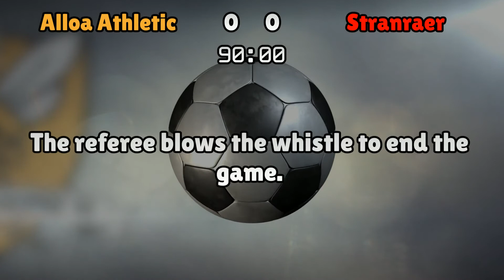Alloa Athletic v Stranraer (Sat 29 April 2017 Match Summary)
Alloa Athletic lineup:
Parry (1), Taggart (2), Marr (4), Graham (5), Waters (3), Cawley (7), Holmes (6), Kirkpatrick (10), McCluskey (8), Longworth (11), Spence (9)

Stranraer lineup:
Belford (1), Robertson (2), Barron (4), Neill (18), Dick (3), Gibson (33), Thomson (23), Bell (8), Agnew (10), Donald (19), Malcolm (9)